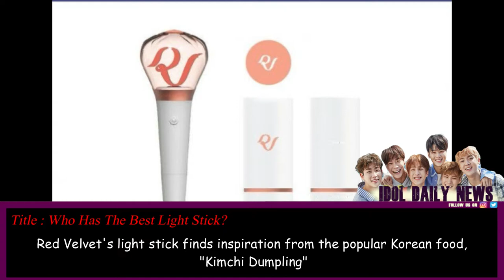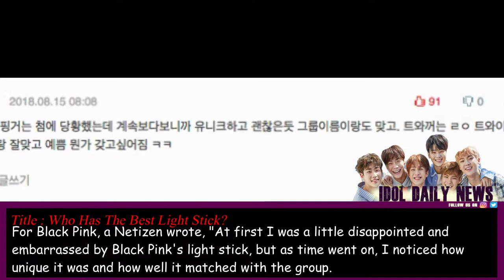Netizens debate which of the Big 3 girl groups